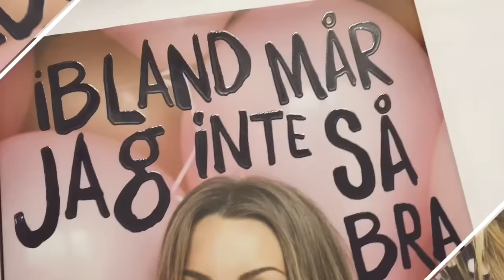Therese Lindgren naglar! -Nagel Tutorial svenska-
Hejsan! I dagens video visar jag hur man målar en nageldesign inspirerad av Therese Lindgrens bok "Ibland mår jag inte så bra". Jag tycker verkligen om hur den här designen blev och jag hoppas ni gillar den också! Är extra stolt över att att jag kom idén för har inte sett något liknande tidigare haha! :)

Nagellack jag använde:
- Bas och topplack: OPI "Start-to-finish"
- Rosa lack: OPI "Not so bora-bora-ing pink"
- Genomskinligt lack: H&M "All Clear"
- Svart lack: China Glaze "Liquid Leather"
- Vitt lack: Naturel "2 Way Art pen"